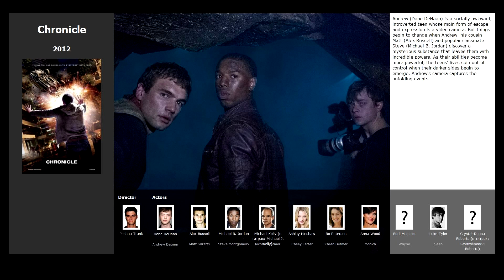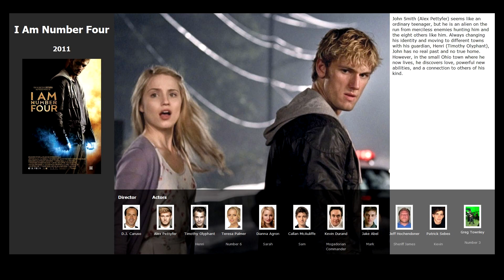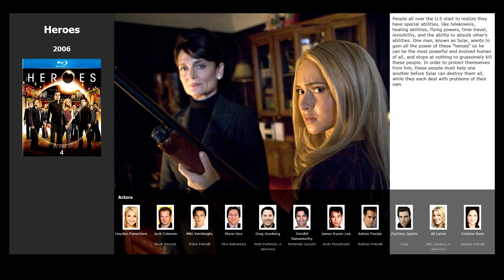Top 6 movies like Jumper (2008)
Movies similar to Jumper (2008):

00:07 Chronicle (2012)
00:37 I Am Number Four (2011)
01:09 Limitless (2011)
01:38 The Time Traveler's Wife (2008)
02:10 Heroes (2006)
02:50 X-Men (2000)